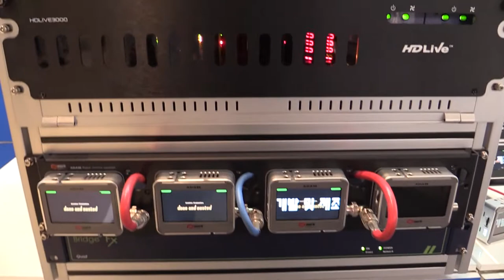E2work EVE 2 8" Multi Format Five Monitor : KOBA 2014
E2work EVE 2 8" Multi Format Five 제품과
E2work 제품 스케치 영상 입니다.

관련태그:
E2work, EVE, 2 8" Multi Format Five Monitor,